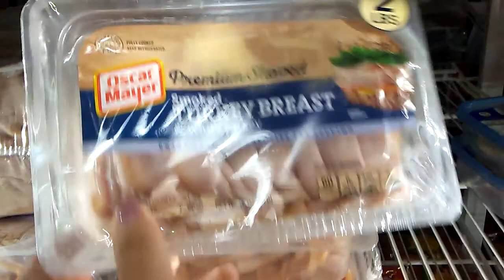Quick share 99 cent store only 🌴🌈😎